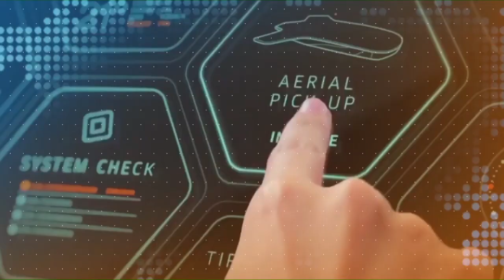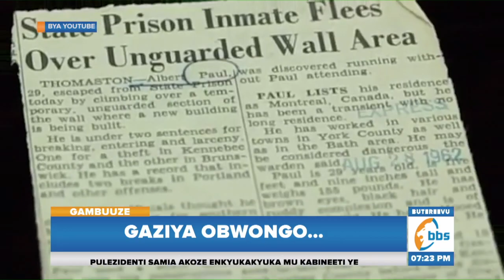Wuuno omusibe eyakasinze okusibibwa emyaka e mingi